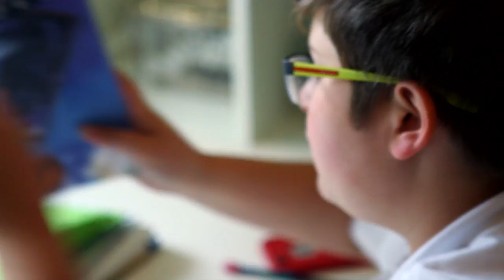2016 JRFH BRAN LACKEY STORY